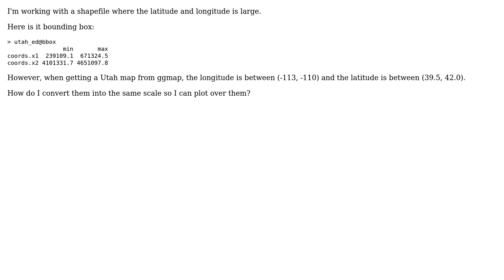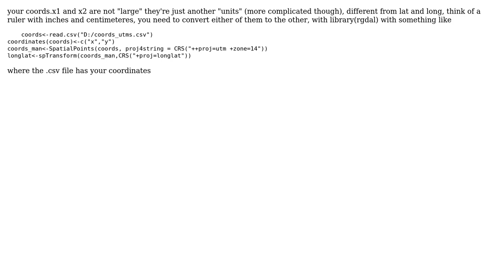GIS: Convert latitude and longitude in shapefile to different scale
With thanks & praise to God, and with thanks to the many people who have made this project possible! | Content (except music & images) licensed under CC BY-SA | Music | Images & others | With thanks to user nmtoken user Meo user Elio Diaz and the Stack Exchange Network Trademarks are property of their respective owners. You are responsible for your own actions.